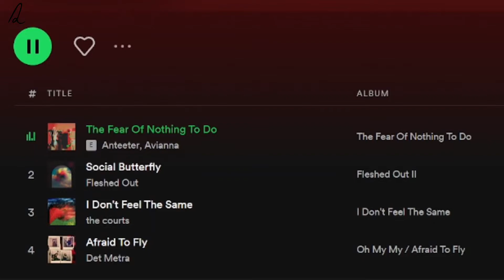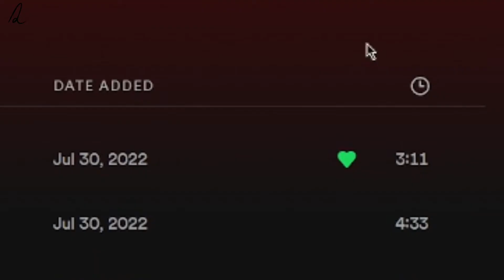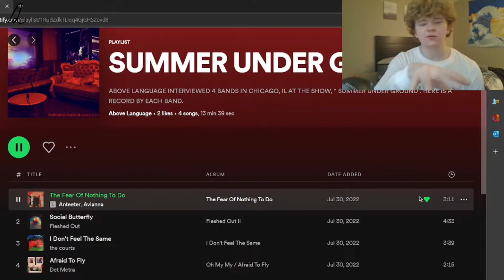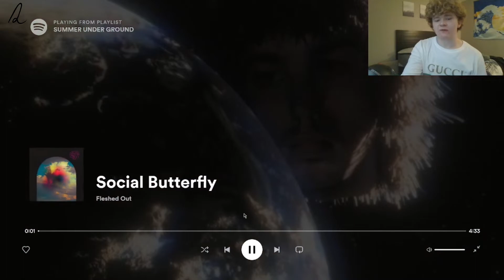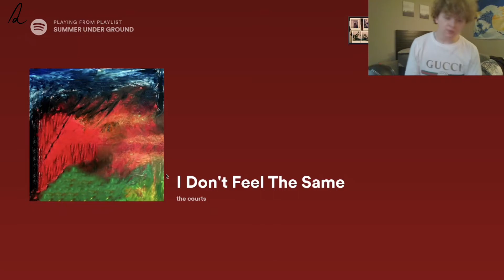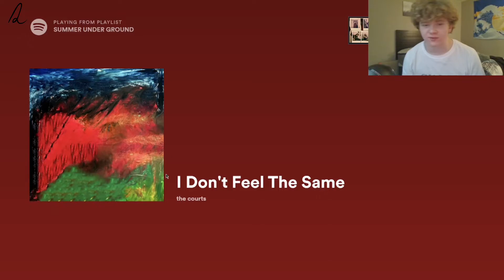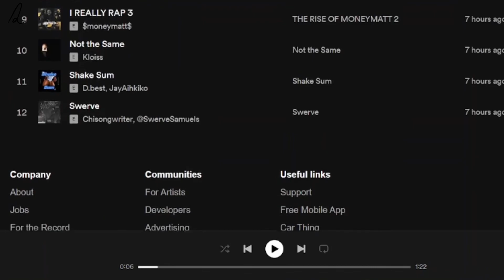SLEEPY TALK: SPOTIFY REVIEW SHOW: SUMMER UNDERGROUND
ABOVE LANGUAGE INTERVIEWED 4 BANDS IN CHICAGO, IL AT THE SHOW, “ SUMMER UNDER GROUND”. HERE IS A RECORD BY EACH BAND.

SOCIALS: @ABOVELANGUAGE